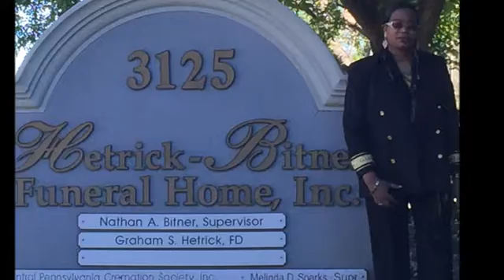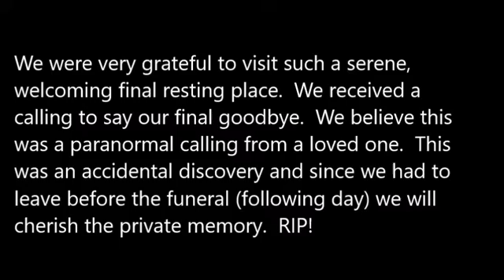Harrisburg ParanormalFinalGoodbyeRIP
We were very grateful to visit such a serene, welcoming final resting place.  We received a calling to say our final goodbye.  We believe this was a paranormal calling from a loved one.  This was an accidental discovery and since we had to leave before the funeral (following day) we will cherish the private memory.  RIP!